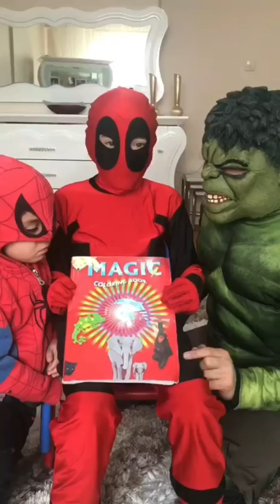En çok❤️👍 izlenen seriler -29❤️✅💜💙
Merhaba Arkadaşlar, Kanalımızdan Daha Fazla Haberdar Olmak İçin Lütfen Takip Edin!